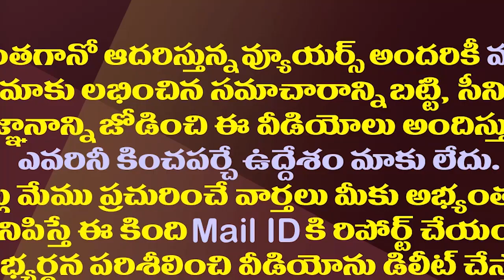అక్కడకొద్దు బాబూ..తెలుగు తమ్ముళ్ల వేడుకోలు| Leaders Objected To Chandrababu On Contest In Telangana